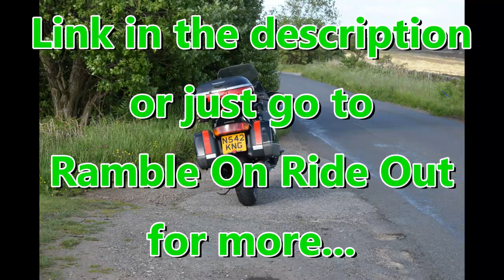Honda ST1100 Pan European - Beautiful English Countryside Ride Out Teaser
If you would like your video/s to be featured on this channel, send your email with an mp4 format link of your Dog/s, Truck, Car or Motorcycle to:
By sending your video/s to this email for use on this channel, you understand you are giving your permission for it/them to be used and or edited for commercial gain by the creators of this channel and in by doing so you are giving up your right/s to any and all copyright/s claim/s now and in the future, against the creators of this channel.
Only send video/s if you are the sole owner/creator of its content.
You understand that NO PAYMENTS will be made to YOU whatsoever if your video, or any part of it is used on this channel.
The creators of this channel will use and edit videos sent to them in good faith and will remove any and all videos from this channel if it can be  proved to them that the video/s used did not/do not wholly belong to the provider of aforementioned videos.

many thanks👍💕💕💕